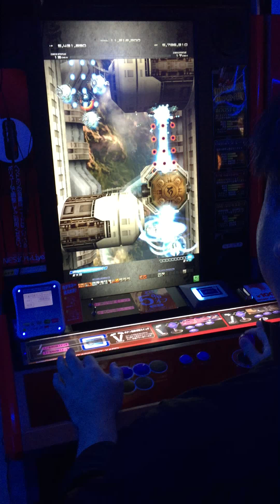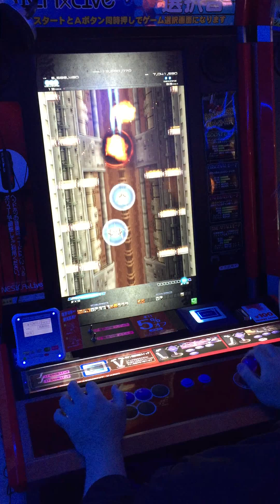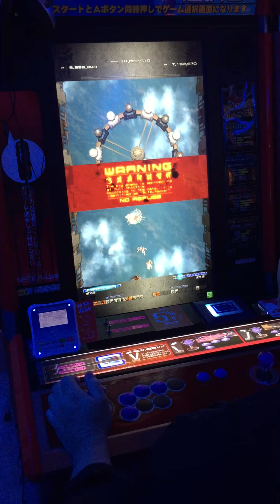Ikaruga - 2-player solo 3/3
Incredible display of skill as a Tokyoite plays a 2-player game of Ikaruga alone.